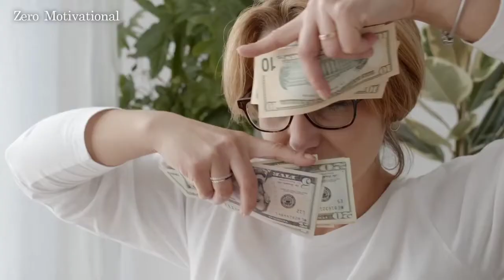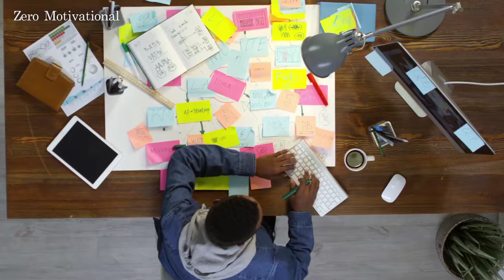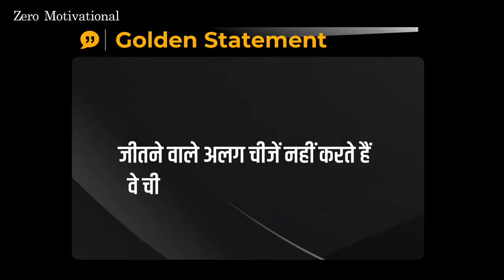विनर एक योद्धा? winner a warrior? Best Motivational Video By Zero Motivational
About Video:-

6 विनर एक योद्धा? winner a warrior? Best Motivational Video  By Zero Motivational

🙏मेरे Website पर एक बार Visit जरूर करें😊

फ्री में All Types Image, Motivational Blog पढ़े और Content Download करने के लिए Website पर Visit करें।👇

    👉आप मुझे Instagram पर Follow कर सकते हैं😊

मैं Zero Motivational.
आपके जीरो से हीरो बनने तक के सफर में आपके साथ हूं🤝

               😊Thank You so much दोस्तों😊